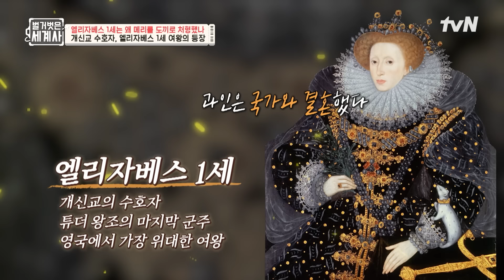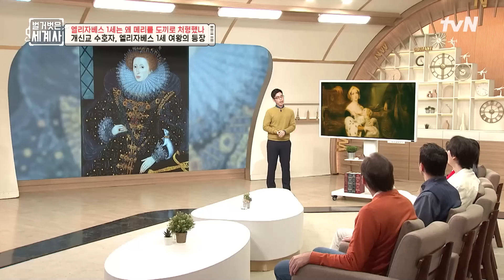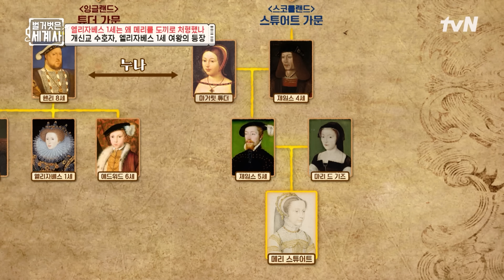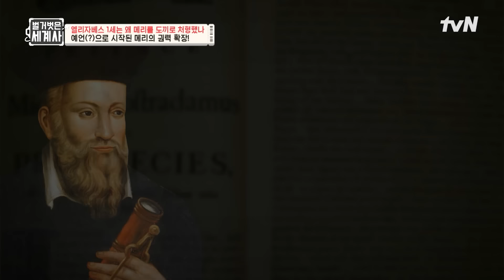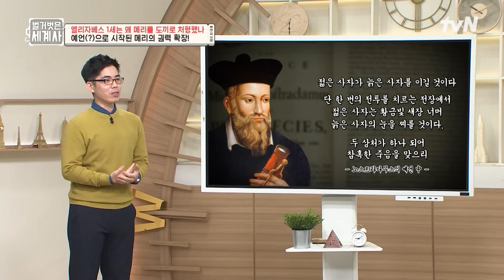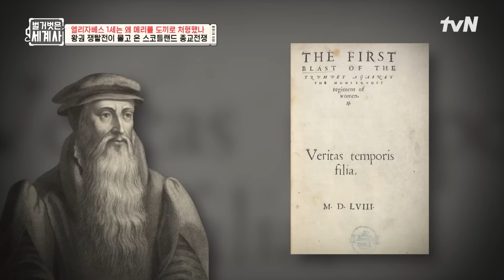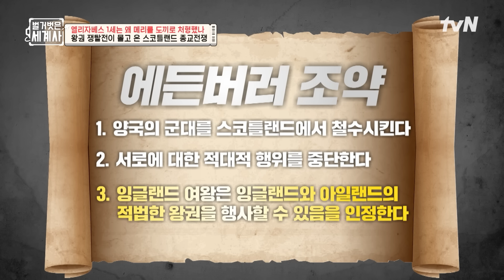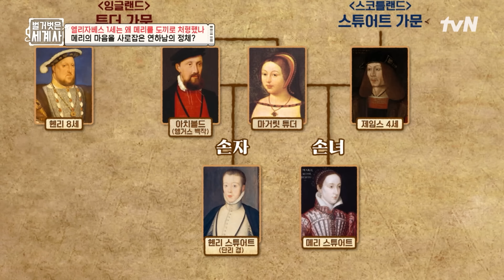스코틀랜드 여왕, 프랑스의 왕세자비! 거기에 영국의 여왕까지 될 뻔한 메리의 이야기 highlight 벌거벗은세계사 EP.126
[화] 저녁 8:40 tvN 방송